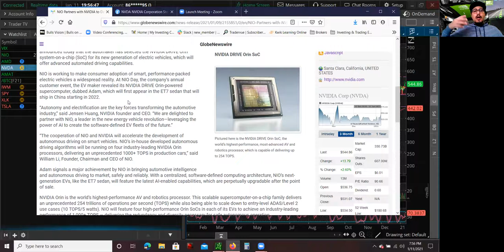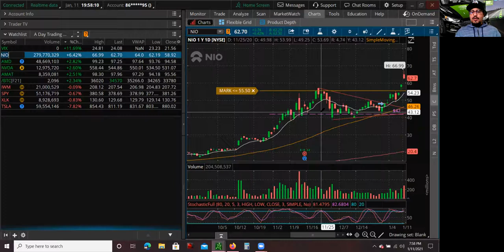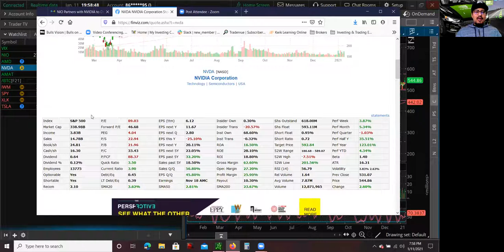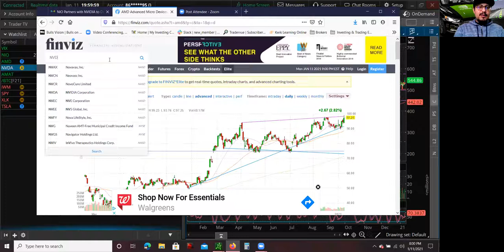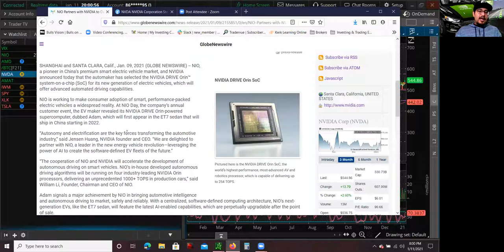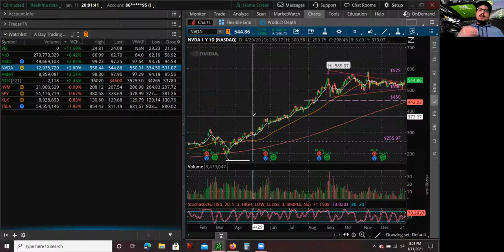Investing Nvidia Stock NVDA Stock & NIO Stock Partnership EV Sector NIO Day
Hey whats up guys this is Mario, back again with another YouTube video. Today I am going to go over Nvidia Stock NVDA Stock & NIO Stock Partnership EV Sector. I recently invested in Nvidia Stock NVDA Stock because they have partnered with NIO Stock. This partnership was announced during NIO Day. During NIO Day the Chinese EV Sector car maker announced its NVIDIA DRIVE Orin-powered supercomputer, called Adam. NIO Stock will be using the Nvidia Stock NVDA Stock supercomputer Adam, on its ET7 sedan that will ship in China starting in 2022. Because of the partnership with NIO Stock, a high growth EV Sector car manufacturer I believe that Nvidia Stock NVDA Stock has the potential to make a bigger move and take advantage of the high growth EV Sector. Going over Nvidia Stock NVDA Stock chart it looks like it has been consolidating for over 3 month after a really nice trend. After looking at the fundamentals on Nvidia Stock NVDA Stock, their price per earnings looks relatively better compared to AMD Stock another semiconductor stock. The recent investment bank analyst upgrade from Cascend Securities has a buy rating with a price target of 610 to 620, and this is before Nvidia Stock NVDA Stock most recent earnings report. If more analyst start upgrading Nvidia Stock NVDA Stock, because of the NIO Stock partnership this can help boost the stock price. As a reminders guys I am not a financial advisor these videos are for education and entertainment purposes.